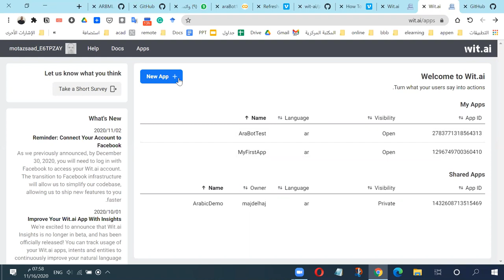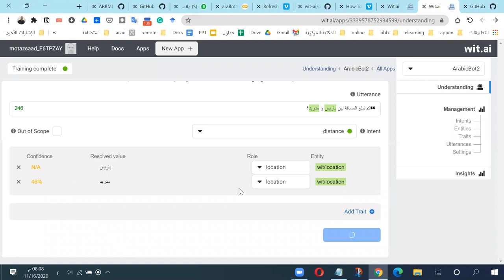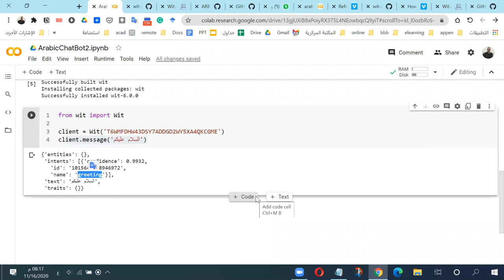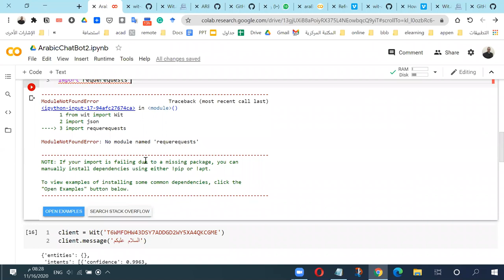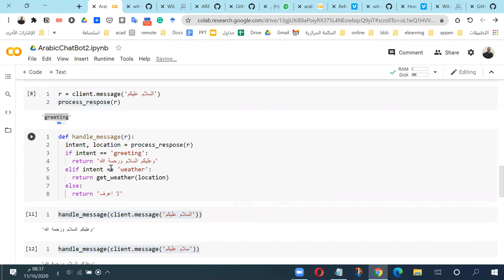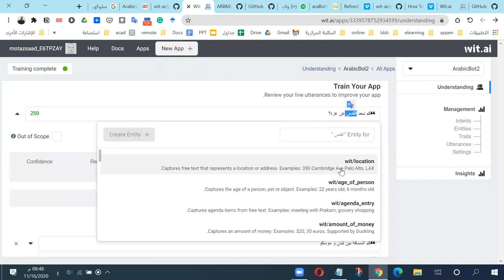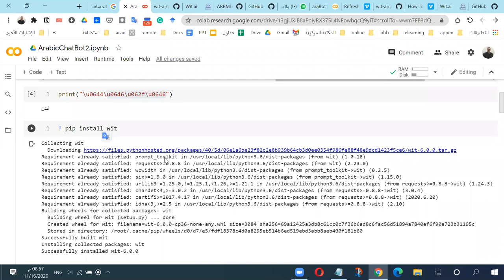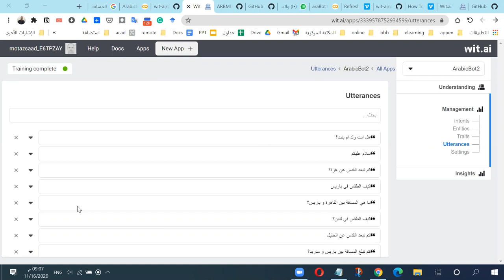التشات بوت chatbots ج3 بناء روبوت دردشة باستخدام wit.ai